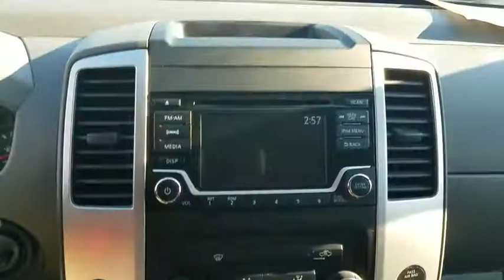2017 Nissan Frontier Clinton, Fayetteville, Goldsboro, Raleigh, Elizabethtown, NC CP7876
2017 Nissan Frontier
2017 Nissan Frontier SV V6 - Stock#: CP7876 - VIN#: 1N6AD0EV9HN747489

[A93] BED LINER/TRAILER HITCH PACKAGE  -inc: Bed Liner  Trailer Hitch (PIO),ARCTIC BLUE METALLIC,STEEL  CLOTH SEAT TRIM,[Z66] ACTIVATION DISCLAIMER,[S65] BED RAIL CAPS,[L92] FLOOR MATS,4-Wheel Disc Brakes w/4-Wheel ABS  Front And Rear Vented Discs,Low Tire Pressure Warning